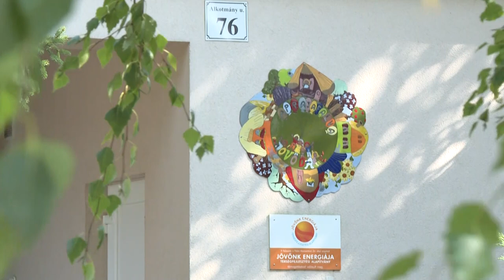Elkészült az óvoda parkoló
Elkészült az Aprajafalva óvoda előtti parkoló Tolnán. A 4,5 millió forint önkormányzati forrásból épített terület 13 férőhelyes, így a már meglevőkkel együtt közel 20 autó tud egyszerre várakozni.